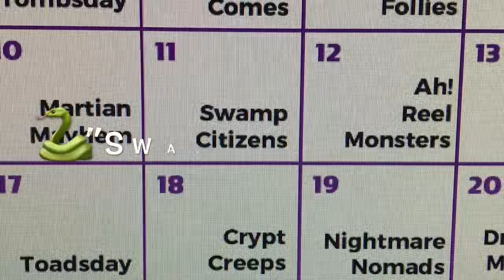Drawlloween 2017: 🐍Swamp Citizens🐊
Drawlloween entry for Oct. 11, 2017 - "Swamp Citizens."